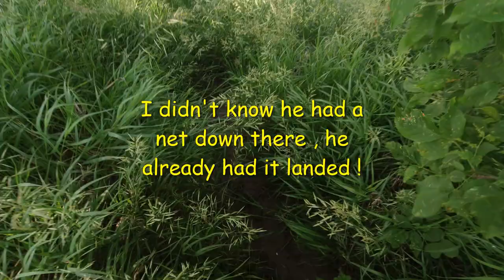Severely Injured Paddlefish ! Will It Survive ?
Fishing A Spillway In Nebraska nFISHn Nation's Eddy & Tony deal with an unintentionally snagged paddlefish or spoonbill. They soon realize that this fish has some very serious wounds. Unfortunately, there's not much they can do but release it to it's fate and nature's way.